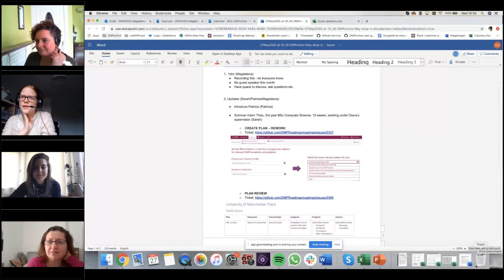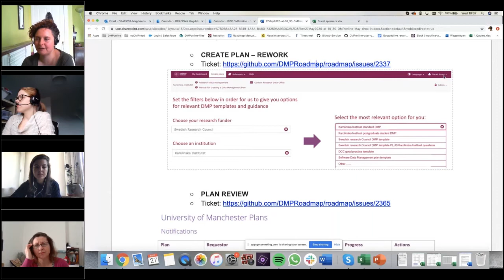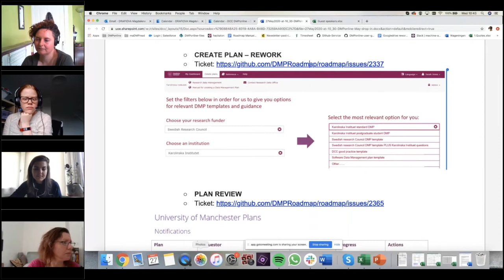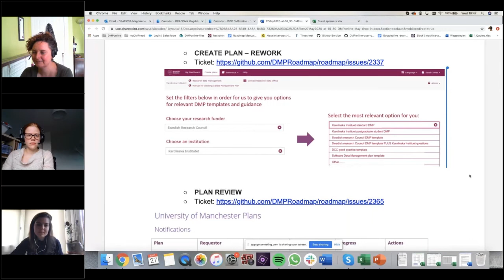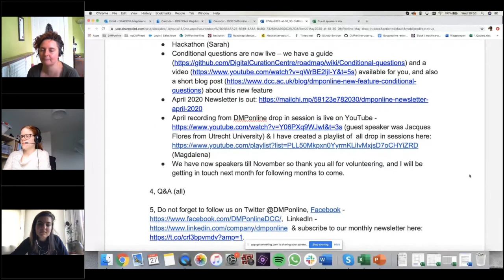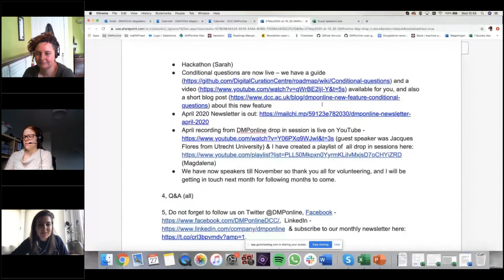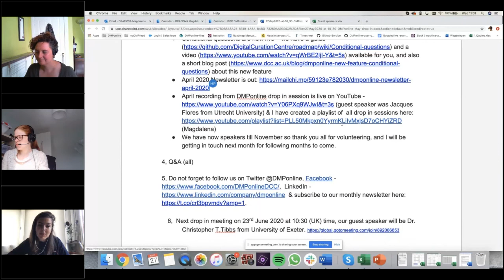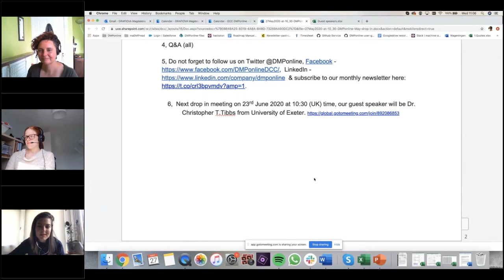DMPonline drop-in session 27 May 2020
1,  Intro (Magdalena)
Recording this - let everyone know
No guest speaker this month
Have space to discuss, ask questions etc.

2, Updates (Sarah/Patricia/Magdalena)
Introduce Patricia (Patricia) who is taking over some of the coordination work Sarah has been doing.
We are joined by summer intern Theo, 3rd year BSc Computer Science. 12 weeks, working under Diana’s supervision (Sarah)  - he will rework some admin interface

Hackathon (Sarah)
Conditional questions are now live – we have a guide and a video available for you, and also a short blog post about this new feature

April recording from DMPonline drop in session is live on YouTube (guest speaker was Jacques Flores from Utrecht University) & I have created a playlist of all drop in sessions (Magdalena)

We have now speakers till November so thank you all for volunteering, and I will be getting in touch next month for following months to come.

4, Q&A (all)

6, Next drop in meeting on 23rd June 2020 at 10:30 (UK) time, our guest speaker will be Dr. Christopher T.Tibbs from University of Exeter.